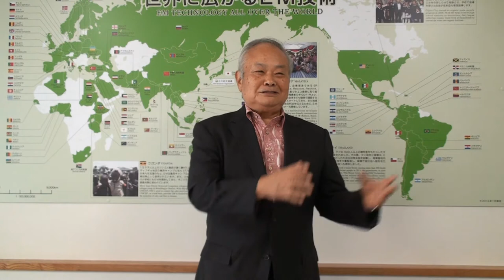Dr. Higa's Message for Russia